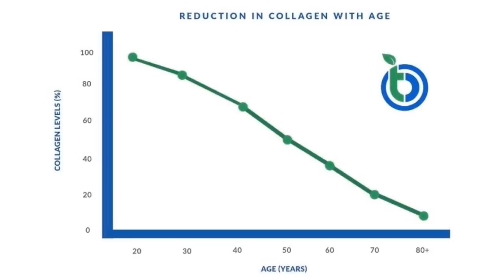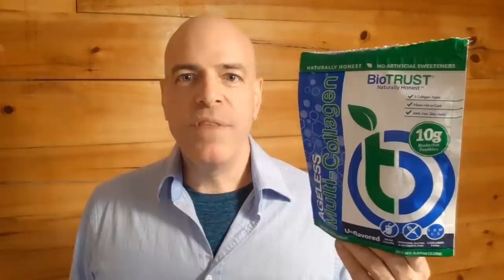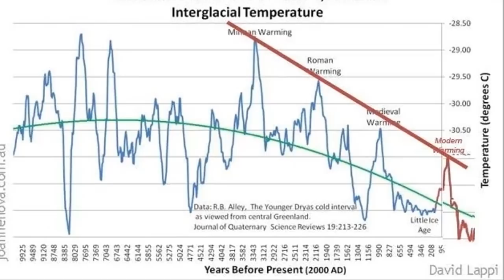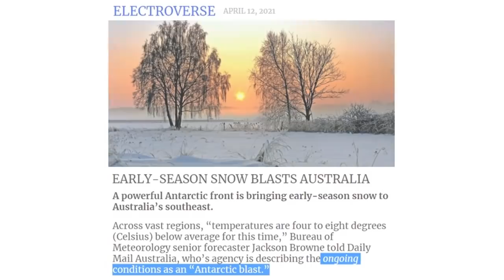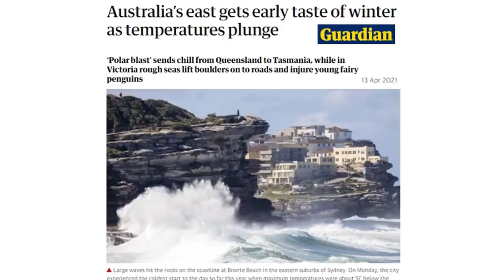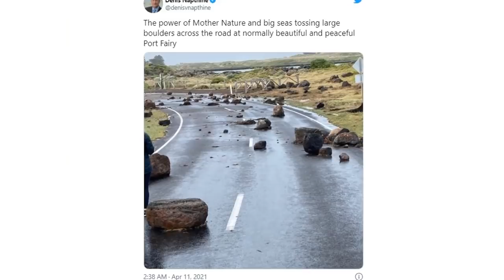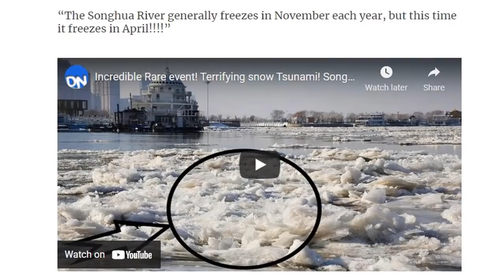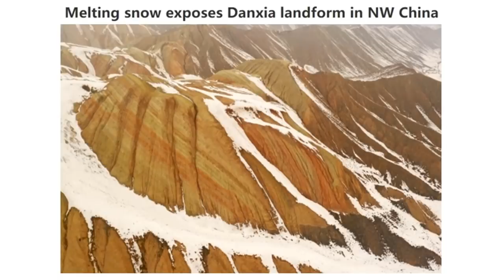Signs of Volcanic Cooling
More volcanoes continue to erupt across the planet this week and some direct results are being seen in real time. Australis snow begins two months early, Hawaii Island peaks covered n snow again, global surface temperatures are below the 30 year average, even after recalibrating to 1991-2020 averages through the warmest years. One thing that is not true is the refreezing of the SonhHua river in N. China, its just melting ice flow.

Freedomslips.com

●▬▬▬ Story Links ▬▬▬●
DR ROGER HIGGS: GLOBAL CLIMATE FOR LAST 2,000 YEARS MIMIC SUN’S MAGNETIC ACTIVITY
Maximum impact from the current La Nina is finally being felt on global tropospheric temperatures, average oceanic tropospheric temperature anomaly is -0.07 deg. C, the lowest since November 2013
Australians to shiver through a wintry night as a blast of Antarctic air
Antarctic cold blast to bring snow and subzero temperatures to southeast Australia